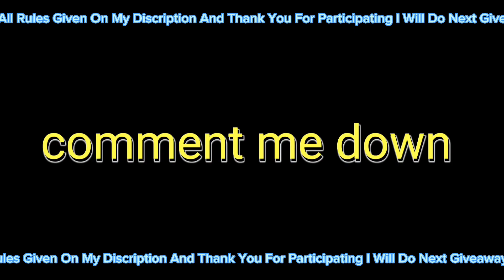HOW TO GET FREE GEMS 💎🤑 IN PK XD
TO
PARTICIPATE

Rules:

Link ‎@OMGshorts_Official
COMMENT IN THIS VIDEO

Step 2) i have only 1 code that only 60 person can win the gems

Step 3) i will upload video in that video i will give  code in between of the video at 6 pm on evening 🤩 Tomorrow INDAN time

Link ‎@OMGshorts_Official

"RIMENDER" be ready  for the

Step 5) the winner will mention me on instagram
Gems code
I will give you code in between of video 🏆  .
( 24/10/2023 )

 ) follow the all steps ...with out any missing.